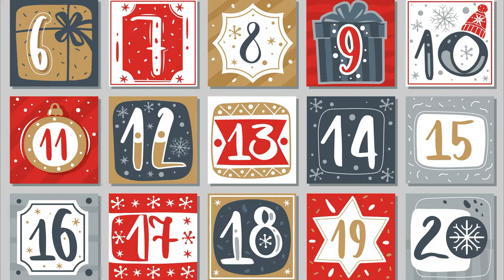Klingender Advent, 9.Dezember, Musikschulverband Yspertal-Südl. Waldviertel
* Schneeflöckchen, Weißröckchen und Kinderlein kommet, Xyllophon, Klasse Rank Christoph